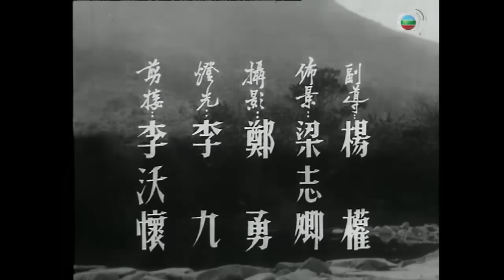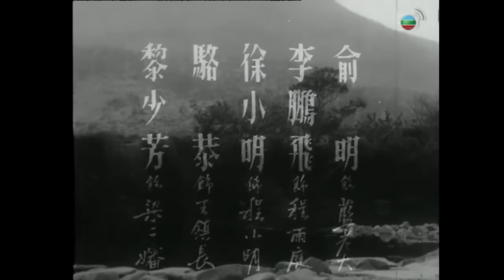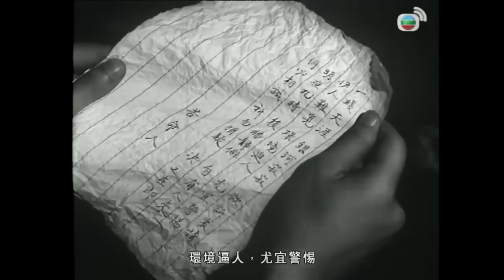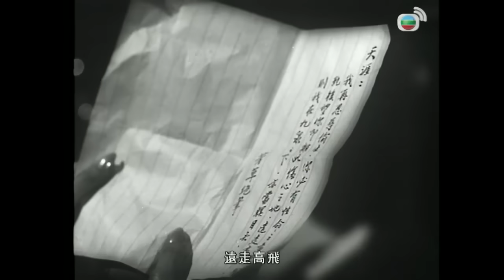《粵語長片》天涯芳草 (1966 )｜南紅｜譚炳文｜林彬｜文愛蘭｜羅蘭｜李鵬飛｜黎少芳｜導演：莫康時 | 香港電影 | 香港粵語電影 | 粵語中字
兵荒馬亂，柳天涯與梁芳草約定戰後共諧連理。程雨庭長子早逝，庭逼草入門為媳。戰事結束，涯得知草被逼冥婚一事，於是伺機混入程家。庭為草立貞節牌匾，草與涯在鄉民們前控訴庭，庭眼見群情洶湧，終醒悟，成全二人。